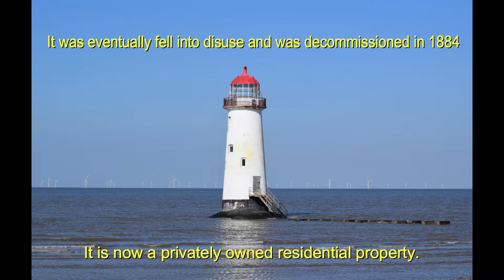Point of Ayr Lighthouse.